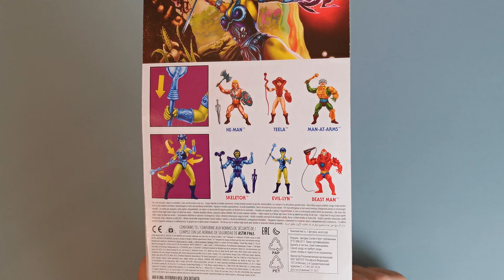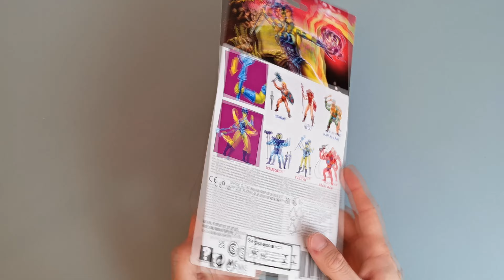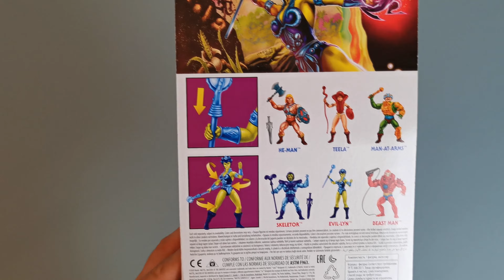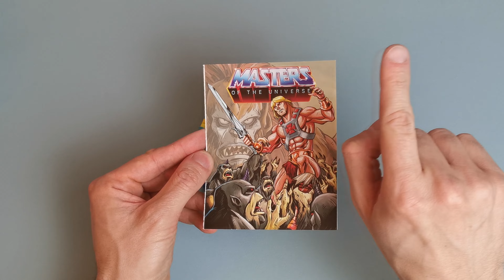EVIL-LYN - Unboxing + Review Masters of the Universe ORIGINS - 4K - MOTU Wave 1 - Mattel - GNN90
EVIL-LYN | Masters of the Universe Origins by  @Mattel  | Unboxing & Review - WAVE 1 - GNN90
"Die Herrscherin des Schattenreichs" | "Evil Warrior Goddess" | Evil Warriors

► Tri-Clops: In Kürze!
► Stratos: In Kürze!
► Ninjor: In Kürze!